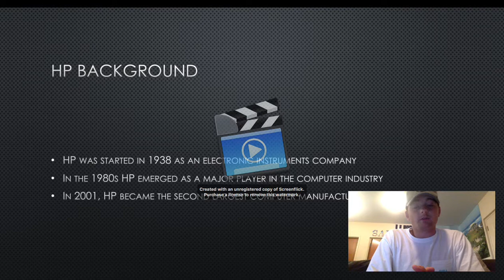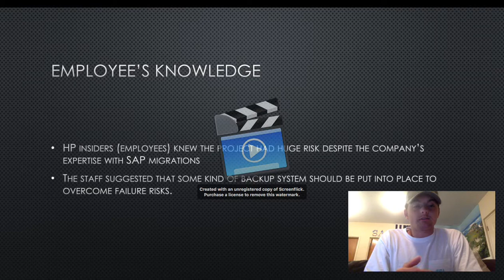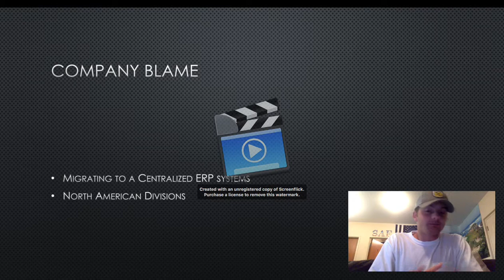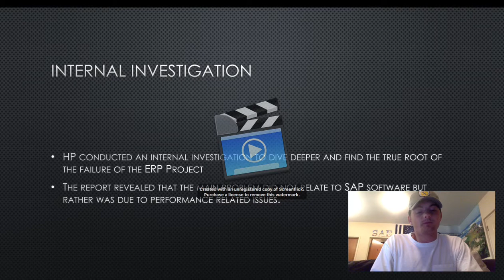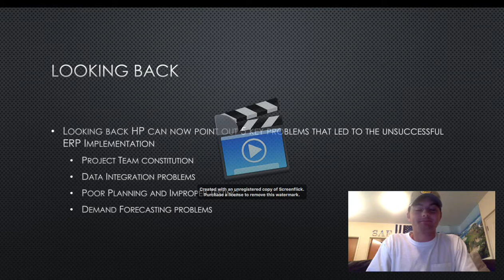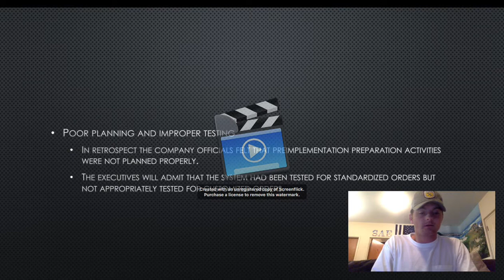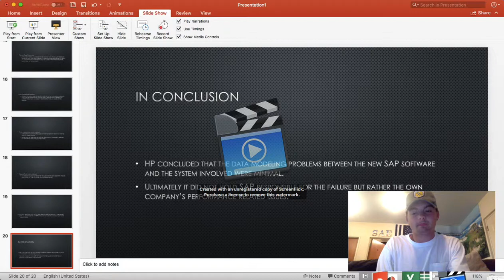HP ERP Implementation failure